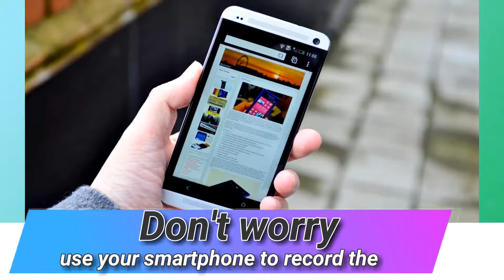Homemade video production studio without professional equipment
Homemade professional video production studio without professional equipment like dslrs , professional lighting , tripod camera stand camera man etc.
             In this video I'll show you how I record my professional quality video without a proper studio and its professional equipment.

              There are lot of youtubers or content creators who have not enough budget to maintain such requirements, so this video is for them. I'm also one of them.

1. I'm using PVC pipe which is used in electricity fitting you can buy this from electrical market a 10' pipe price is 0.40 USD.

2. I'm using card board to hang the mobile, I bought this from old useless book.

3. The mobile which I use to record the videos  Q mobile z8 which is also known as gionee mobile. This smartphone is now discontinued but in used condition its price is 60 Usd. you can use Iphone Samsung Motorola Sony experia  nokia or other hundreds of phones to record the videos. Now a days there are almost all smartphones coming with HD video recording.

I use this studio to create content for my following channels

Its too difficult to create a good looking video without professional but I solve the problem with this trick.

Regard Nalemitho Soomro
Admin: Don't worry channel.

A proper fully professional video production studio requires following equipment.

1. studio lighting worth 600 USD
2.dslr or 4k video cinema recorder 3000 to 80000 USD
3. green screen worth 200 to 3000 USD
4. production studio hall or room on rent with 300 to 5000 USD per month.
6. hundreds of peoples are required to run a professional production studio. definitely required more investment to give them salaries.